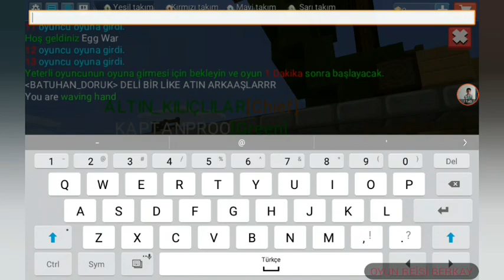BLOCKMANGO EGGWARS-TÜRKÜN TOPARĞINA UZANAN EL KESILIR[1.10.48]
BATUHANIN KANALI